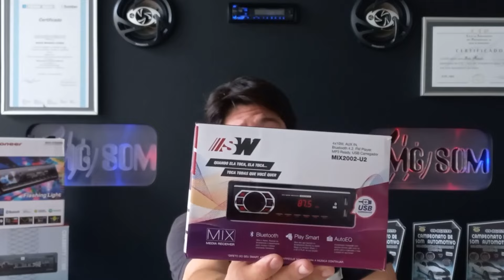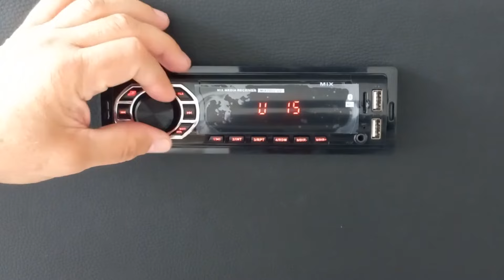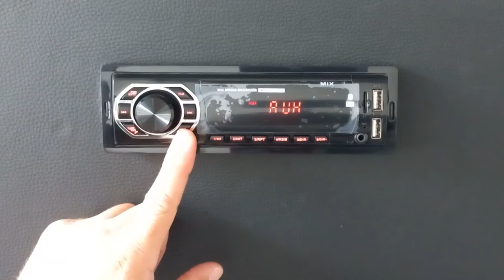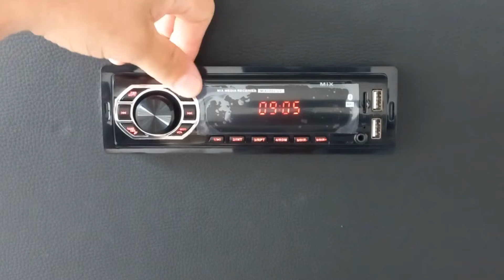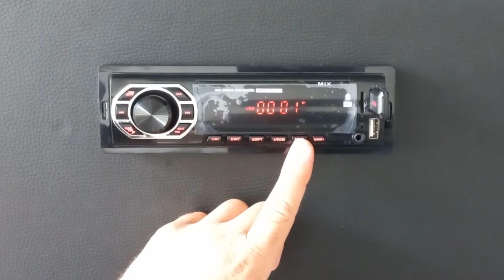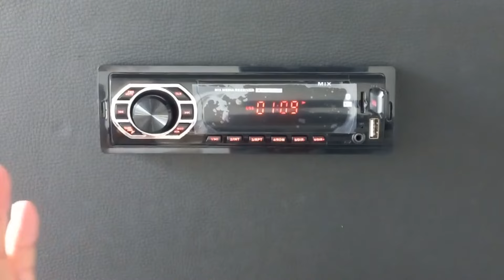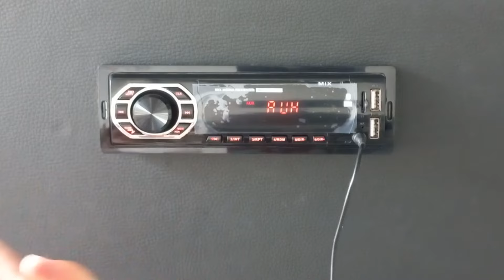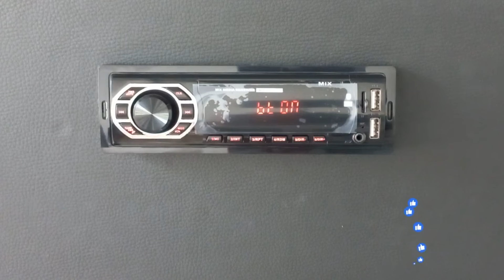FUNÇÕES DO SOM MEDIA RECEIVER MIX 2002 U2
LINKS AMAZON
Active Box AJK Bluetooth
Active Box AJK RCA
Módulos Roadstar
Som Tay Tech
Som E-tech
Multimídias MP5
Cabos RCAs
Fontes automotivas
Processador de áudio
Controle longa distancia
Som Barato Básico
Som First Option
Fontes JFA
Fontes Usina
Conversor RCA Corzus e outros
Fonte Chaveada
Curso de Eletrônica (livros 6)
Fundamentos de Som e Acústica (eBook)